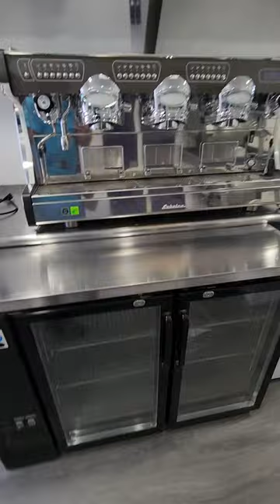mobile coffee trailer with bathroom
custom mobile coffee trailer with bathroom